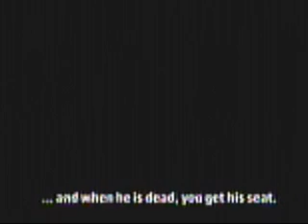Kane & Lynch - Dead Men - Ch. 07 - Reunion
Kane & Lynch -  Dead Men - Ch. 07 - Reunion (xbox 360)

and support my gaming addiction!